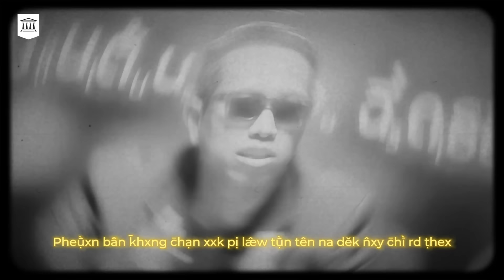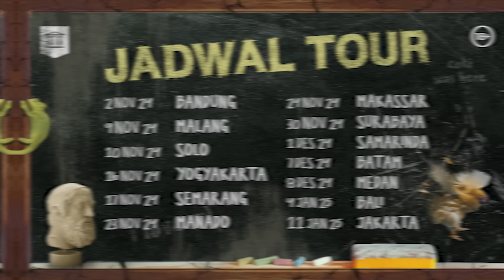Xaivul, Sang Maskot B*llying | Tanpa Arah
Tanpa Arah kali ini mengusut tuntas aksi b*llying dari sekolah ternama.

Majelis Lucu Youtube is under management of:
dr.m, Indonesia's 1st Certified & Official Youtube MCN